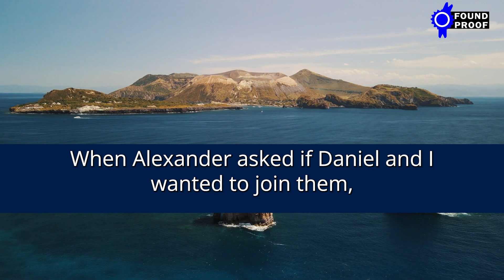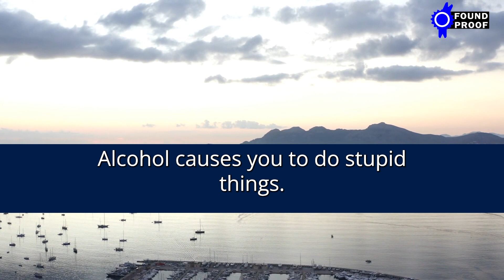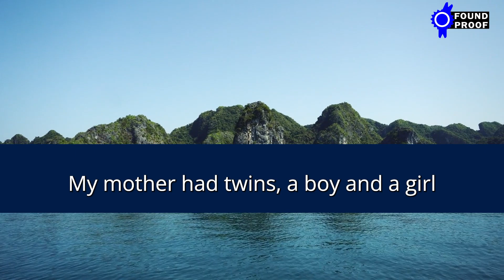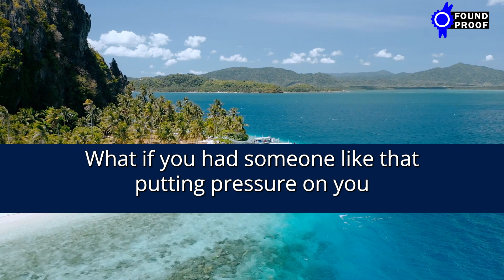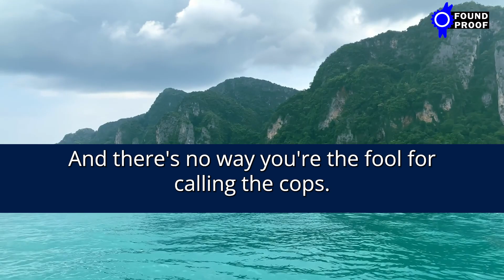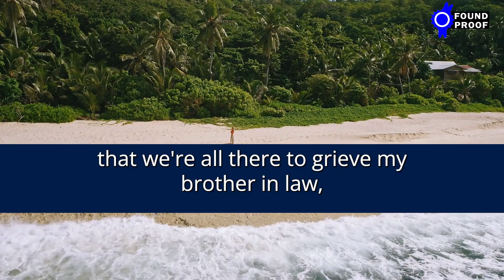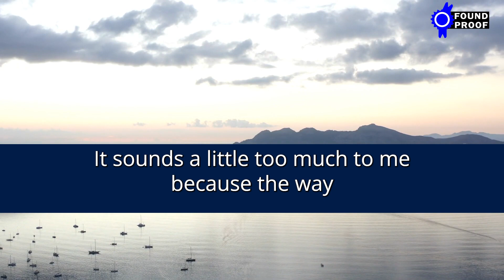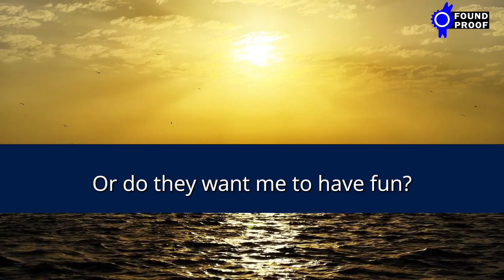I Kicked Out My Brother After He Told My Fiancé A Horrible Lie About Me. He Told Him I Cheated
In this emotional video, I share my experience of having to kick out my own brother after he told my fiancé a horrible lie about me cheating. Trust and family are important, but sometimes tough decisions need to be made. Watch to see how I handle this difficult situation.